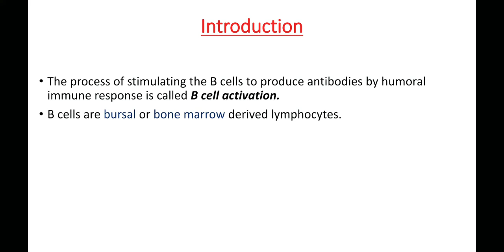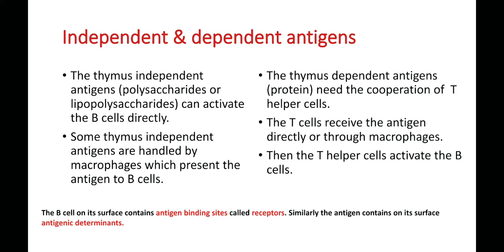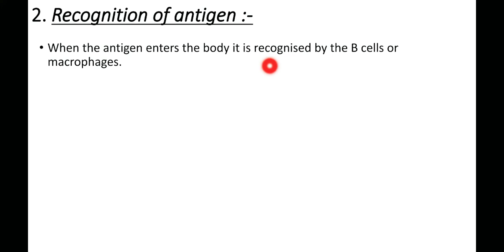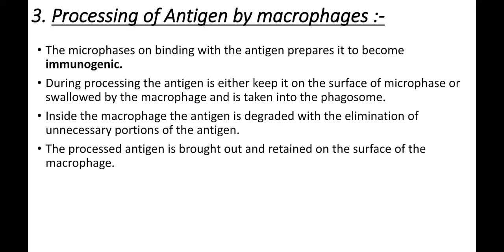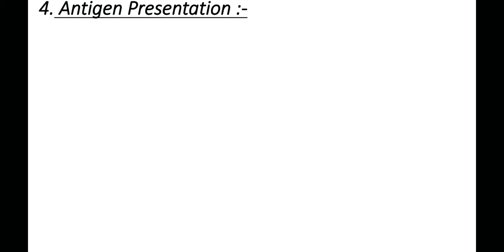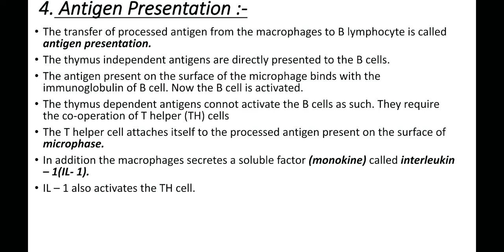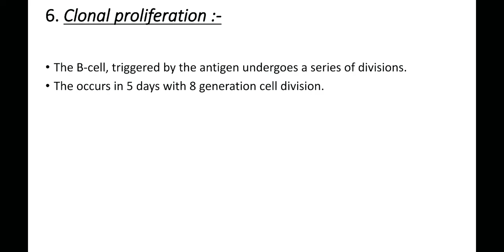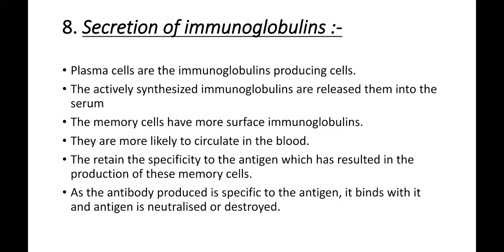B cells Activation and activation Steps...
M.Sc biotech